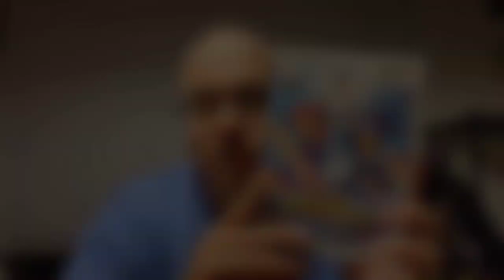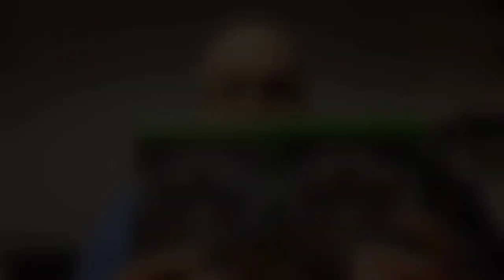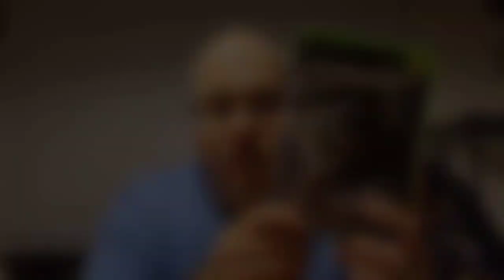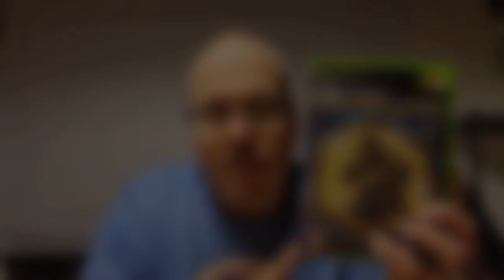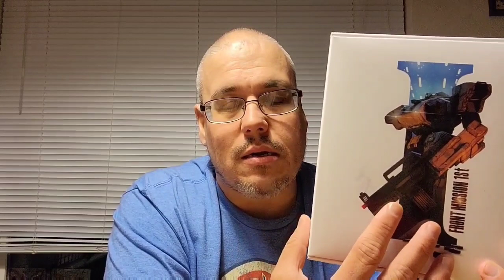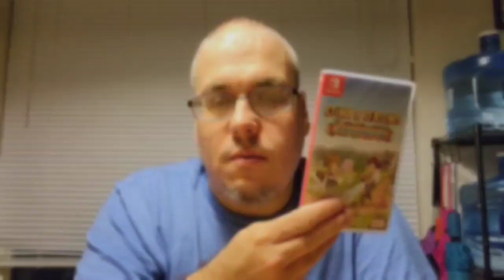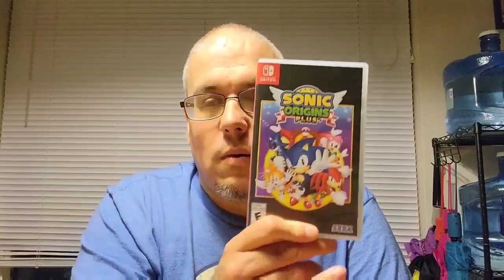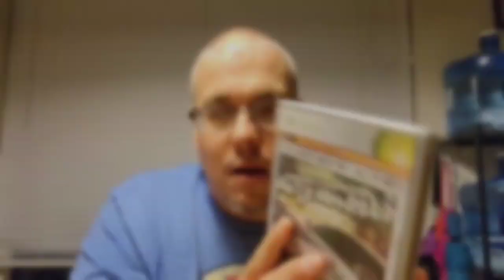June 2023 pickups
The pickups for June 2023 have got to be some of the best in quite awhile!

Excited to see what the month of July will bring!